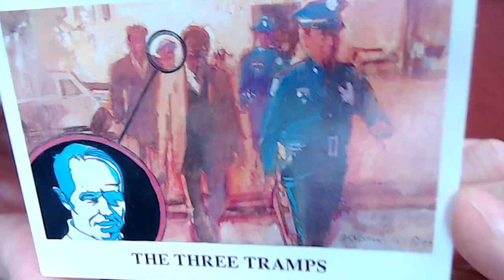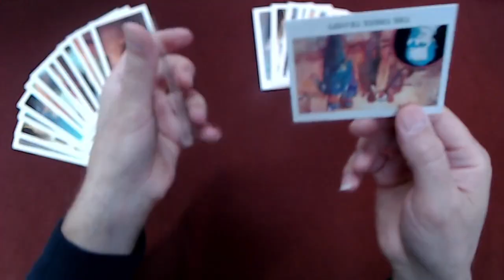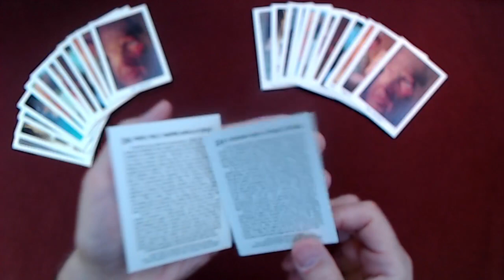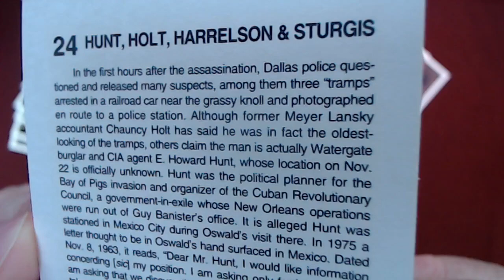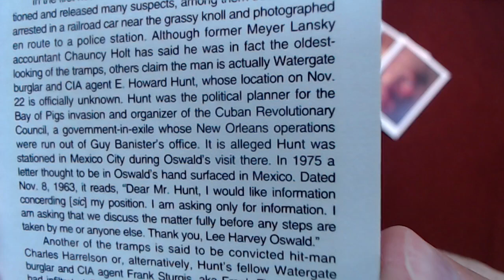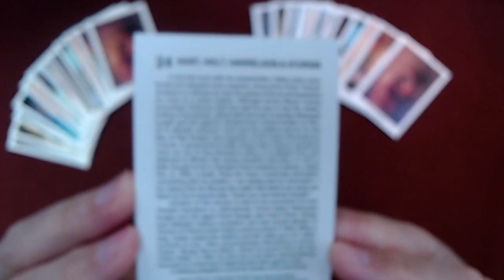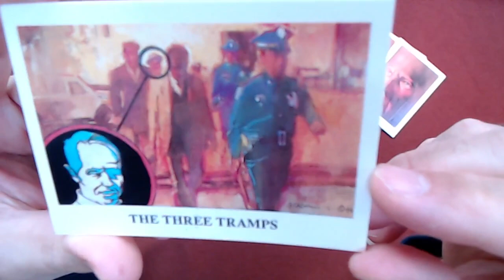Coup D'etat: The Assassination of John F Kennedy #24: E Howard Hunt/Frank Sturgis, The Three Tramps